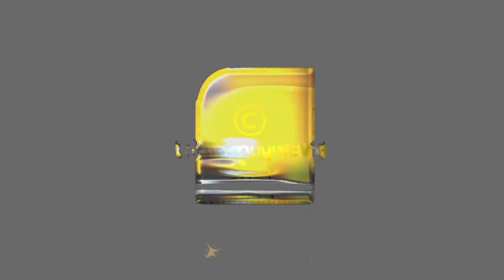സഞ്ജിത്തിനെ കൊലപ്പെടുത്തിയവരുടെ പിണറായിയുടെ പൊലീസിന് കൈവിറക്കുന്നു | V Muralidharan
സഞ്ജിത്തിനെ കൊന്നവരെ തൊടാൻ പിണറായിപ്പോലീസിന് മടിയാണ് , ഇതാണ് കാരണം...? | V Muralidharan